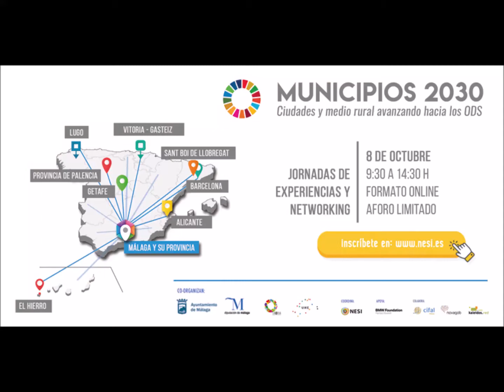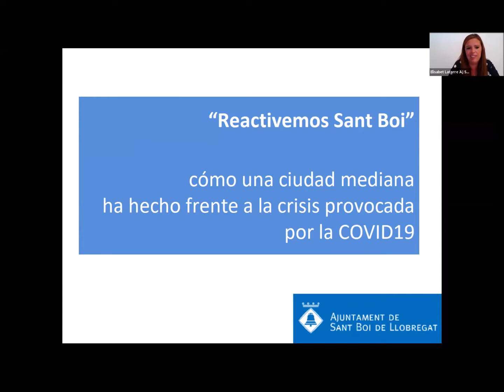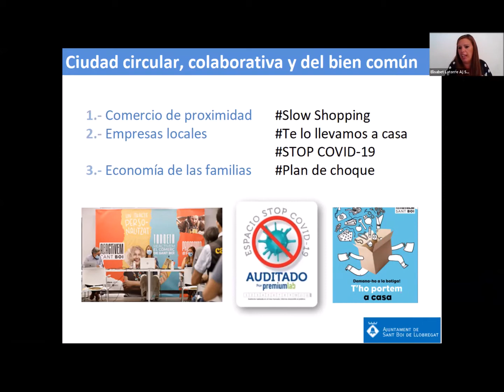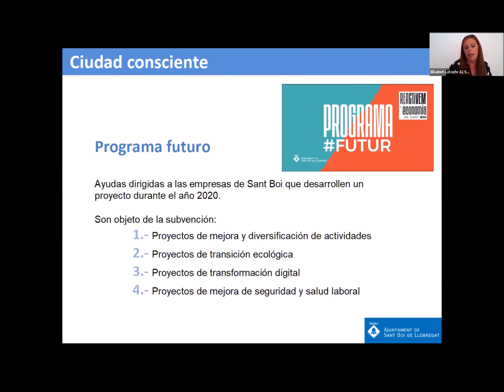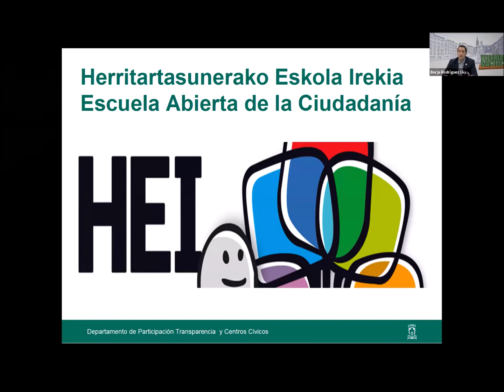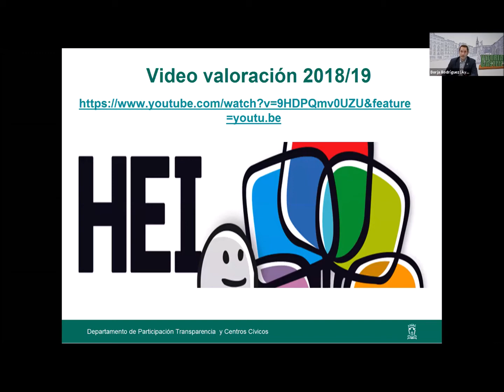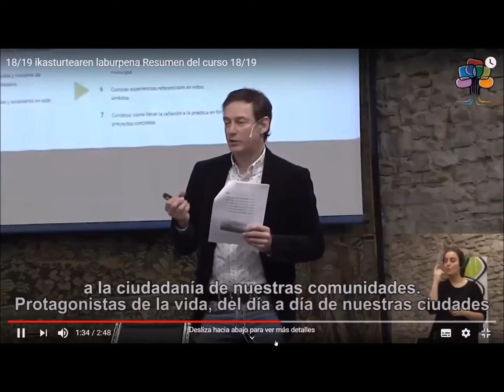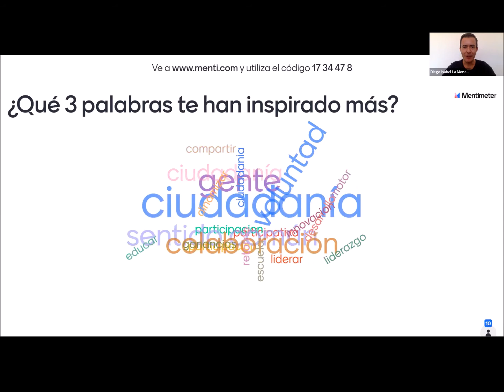Municipios 2030. Mesa de Experiencias "Gobierno abierto y ciudades sostenibles”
Mesa de Experiencias "Gobierno abierto y ciudades sostenibles” con la participación de:

-  Lara Méndez, alcaldesa de Lugo con “Lugo diseña las ciudades resilientes del futuro”.

- Elisabet Latorre, concejala de Desarrollo Económico del Excmo. Ayuntamiento de Sant Boi de Llobregat con “Reactivem Sant Boi”.

- Borja Rodríguez Ramajo, concejal-delegado del Departamento de Participación Ciudadana, Transparencia y Centros Cívicos del Ayuntamiento de Vitoria-Gasteiz con "Escuela Abierta de la Ciudadanía".

Municipios 2030. “Ciudades y medio rural avanzando hacia los ODS” es una jornada online celebrada el 8 de octubre de 2020, dirigida a alcaldes, concejales, técnicos de entidades locales, empresas y ONGs interesadas en contribuir a la consecución de los Objetivos de Desarrollo Sostenible y poder mejorar la calidad de vida de la ciudadanía desde lo local.

Co-organizada por el Ayuntamiento de Málaga y la Diputación de Málaga y coordinada por el Foro NESI de Nueva Economía e Innovación Social, con el apoyo de BMW Foundation y la colaboración de CIFAL Málaga, NovaGob y red Kaleidos.